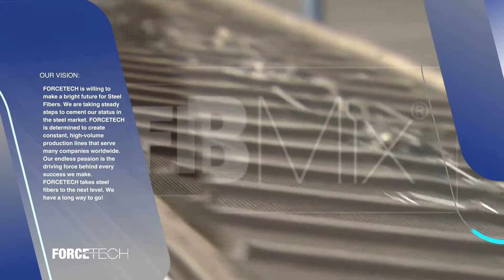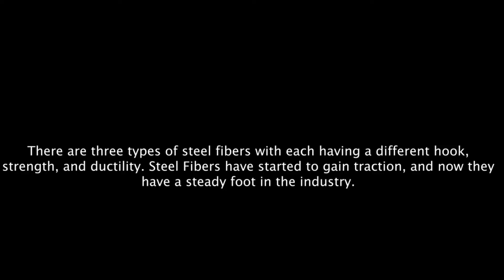FIBMIX 3X Steel Fiber - SFRC Flooring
FORCETECH Steel Factory .
with a wide experience in Fibmix Steel Fiber manufacturing. focuses on the state-of-the-art technologies and cutting-edge solutions. Thanks to advances in this field, the Fibmix steel fiber has evolved into an everyday solution.
We offer a product that is essential to today’s construction business. Based on highly creative innovative ideas and technology, our approach to manufacture optimized Fibmix Steel Fiber has earned us a strong reputation among both domestic and foreign clients.
Since the launch of our own brand “FIBMIX ”, we have made constant advancement in the steel fiber industry, while our goodwill continuing an upward trend.
we have 3X Steel fiber
-  FIBMIX HE/BGL (Hooked End Bright Glued)
- FIBMIX HE/BL (Hooked End Bright Loose)

Products :
Glued Steel Fiber :